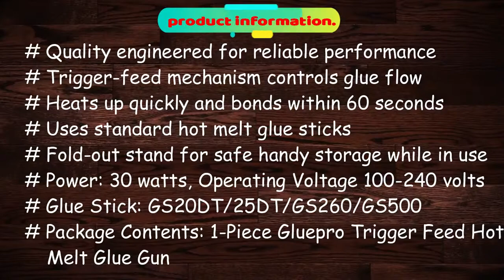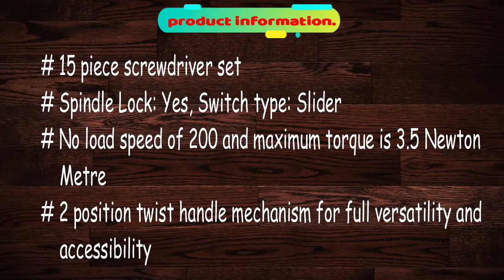Best Drill Machine under 2000 in india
Stanley 69GR20B Gluepro Trigger Feed Hot Melt Glue Gun

BLACK+DECKER KX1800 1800-Watt Dual Temperature Heat Gun

Black+Decker KC4815 Screwdriver Set (Orange, 15-Pieces)

Black & Decker KR504RE 500-Watt 10mm Keyed VSR RBS Hammer

Black & Decker KR554RE 550-Watt 13mm Variable Speed Reversible Hammer Drill Machine